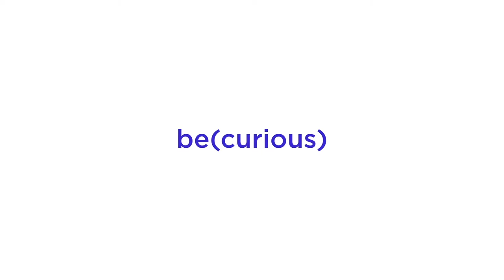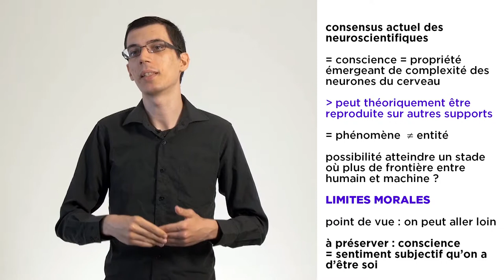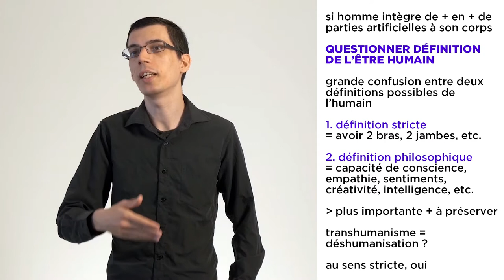Interview "Point de vue" : Alexandre Maurer - Quelles limites à l'interaction homme-machine ?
1 expert | 1 question

Question à Alexandre Maurer — Quelles sont les limites de l'interaction homme-machine ?